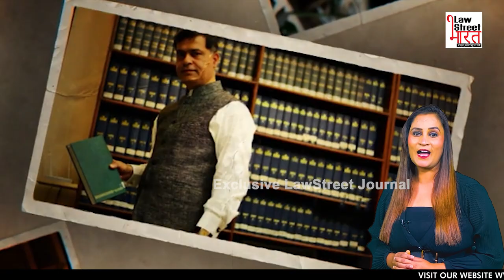Unseen chapters of Senior Advocate Sidharth Luthra’s life || The Legendary Lawyer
देश के बड़े लॉयर सिद्दार्थ लूथरा का एक ऐसा इंटरव्यू जिसे पहले कभी नही देखा और सुना गया। व्यस्त वकीलों में से एक सिद्दार्थ लूथरा की  आंखे कब हुई नम। वकालत की दुनियां में नाम कमाने के सफर से लेकर फैमली का साथ।  यंग लॉयर्स के लिये क्या है  उनका संदेश देखिये एक बेहतरीन लॉयर के साथ ही एक उम्दा शख्स बनने की कहानी तक का सफर। लॉ स्ट्रीट भारत की खास पेशकस द लैजेंडरी लॉयर में।

About LawStreet Journal:

LawStreet Journal is committed to empower masses by creating legal awareness and spreading legal literacy. Our content library delivers a variety of topics across a wide range of national issues with its legal analysis.

Law Street पर न्यायलयों से निकलने वाली देशहित से जुड़ी खबरें विशेष तौर पर कवर की जाती है। कई बड़े न्यायविद् Law Street के साथ जुड़े हैं जिनकी मदद से ख़बर का पूरा आंकलन विशेषज्ञों द्वारा किया जाता है। जिससे खबर की निष्पक्षता बनी रहें। हम खबरों को स्पेशल रिपोरट्स, ऑन ग्राउंड रिपोर्टिंग, खास इंटरव्यू पब्लिक की राय और बुलिटिन के जरिये रखने की कोशीश करते हैं। लीगल खबरों को हम हिंदी और अंग्रेजी भाषा में बेवसाइट, यूट्युब, फेसबुक, इंस्टग्राम और ट्विटर के जरिये आप तक पहुंचाते हैं। हमारे यहां निष्पक्षता, राष्ट्रहित और कानून के चश्में से हर खबर को देखा जाता है।